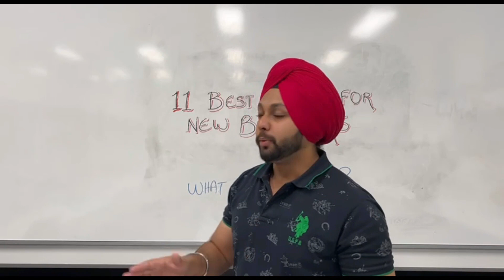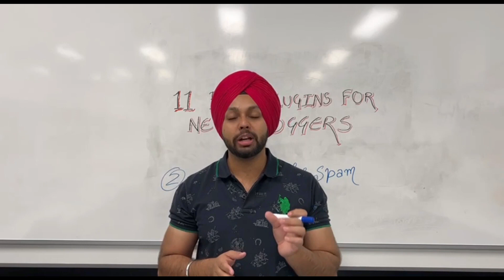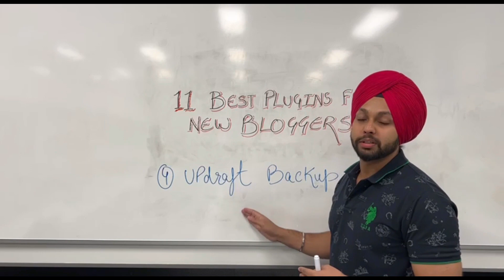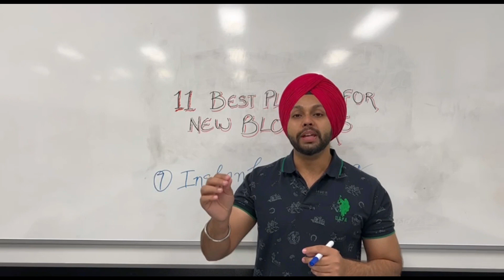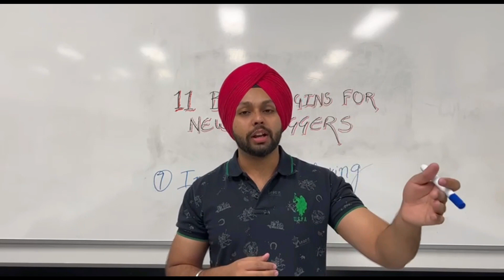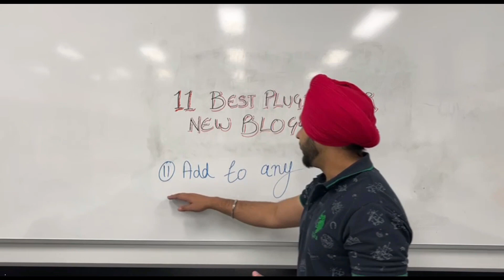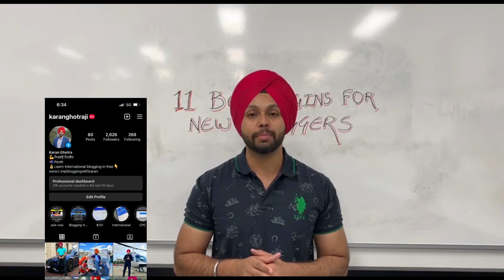11 *GFAAD*😱 free plugins for WordPress website 2024 | Must have WordPress plugins for bloggers 2024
11 Best free plugins for WordPress website 2024 in hindi | Must have WordPress plugins | Plugins for bloggers | top wordpress plugins 2024

In this video, I have mentioned many things like "What are plugins?" and I have also covered best plugins for WordPress websites or blogs in 2023.
I have discussed plugins to increase your SEO score, increase website speed, how index articles quickly or how protect website from hacking or spammy comments.

People also search for:
Best free plugins for new bloggers in 2024.
Best plugin for WordPress website in 2024.
Best plugin for SEO in 2024.
Best plugin for fast indexing.
Rankmath plugin review.
Rankmath vs Yoast SEO.
Top free plugins of WordPress.
Must have plugins for WordPress blog in 2024.
Free plugins to use on website in 2024 in hindi.
Best plugins for wordpress website in 2024 in hindi.
Best plugins for international blogging.
Best free WordPress plugins for eCommerce.
Must-have wordpress plugins for ecommerce.
Best free WordPress plugins for design
Plugins for bloggers
Are you looking for some purpose-oriented free WordPress plugins to improve your website? Then you might find our collection quite useful!

We’ve handpicked the best WordPress plugins that can enhance your website in terms of:
Performance
Security
Design.
And the best part is that these plugins are entirely free, professional solutions that either have been around for many years or are growing in popularity at the speed of light.
So this post is particularly suitable for:
WordPress newbies
Those who want to improve their websites in the new Gutenberg WordPress era (the WordPress tide is turning, and the switch to Gutenberg is inevitable)
Everyone who’s looking for site-agnostic, not niche-specific free WordPress plugins.